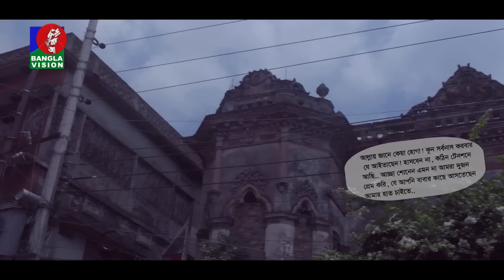Kotha Rekhe Cilam কথা রেখে ছিলাম Romantic Natok Tahsan Sabila Nur Eid Natok 2018